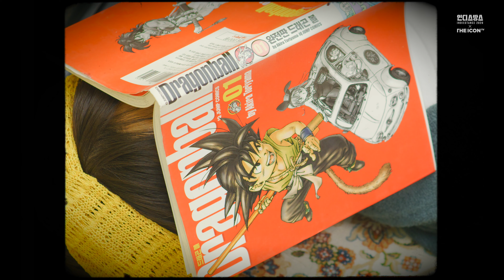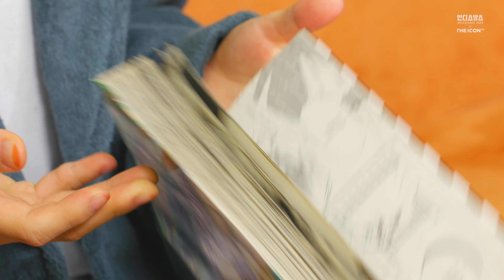불고기디스코 BULGOGIDISCO - 춤추자 Let's Dance (Official Video)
본 뮤직비디오는 경기콘텐츠진흥원 인디스땅스 2020의 지원으로 제작되었습니다.